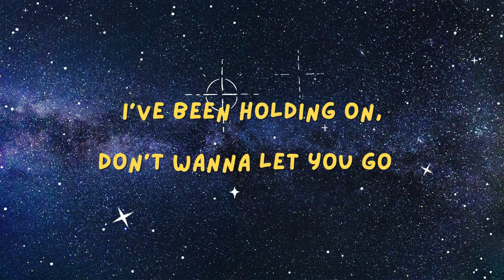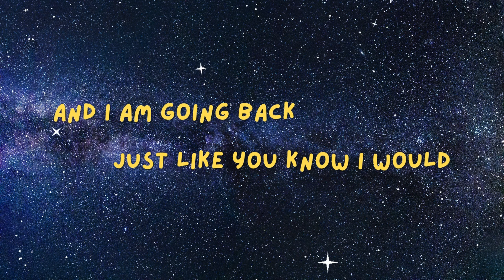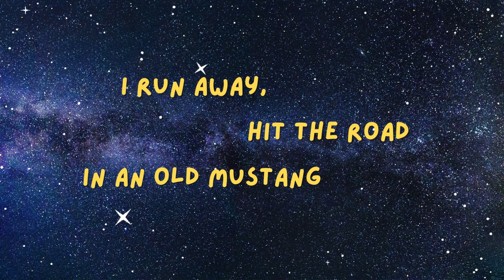Tape Machines feat. Mia Pfirrman - Boomerang | Lyric Video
Let's watch the lyrics and sing along to Boomerangヾ(´〇`)ﾉ♪♪♪

♫ Lyrics  ♫

I've been holding on, don't wanna let you go
'Cause every time I try you find a loophole
I've been slamming the door and just leave you cold
When I come back you feed it up to South Pole

You see my body rush for the escape
While my heart wants to stay

I run away, hit the road in an old Mustang
But I keep turning back just like a boomerang
You're like a back seat ghost telling me to stop
No matter what you do I keep on coming back

Just like a whoa, whoa boomerang
And I keep on spinning like a boomerang

You know exactly where to push or pull
And I am going mad just like you know I would
You're reading me like an open book
You know me better than I ever thought you could

I keep on spinning like a boomerang

My head is spinning on my shoulders
So what's the use of trying, baby?
All the ways they lead to you
You're like a magnet pulling me in

I run away, hit the road in an old Mustang (Mustang)
But I keep turning back just like a boomerang (boomerang)
You're like a back seat ghost telling me to stop (stop)
No matter what you do I keep on coming back (coming back)

Just like a boomerang
I keep on spinning for you
Like a boomerang

💕Thank you for visiting my channel. Hope you have the enjoy time ~
If this video makes you feel comfortable, don't hesitate to share your feelings with me ✍